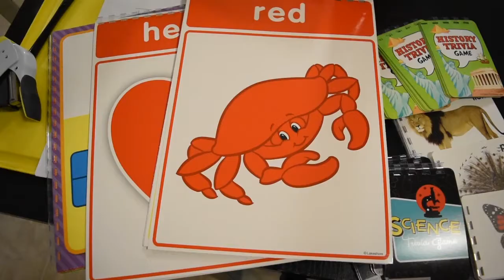saying goodbye to summer break!!! | video #61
Friday marked our official first day of school for my homeschoolers!  I’ve been organizing and tidying up and we’ve all been basking in memories of our summer fun – as well as revisiting memories via our vlog!  I love seeing the kids enjoy watching these videos I’ve made, makes my day!!

Thank you to everyone who takes the time to watch us, we so very much appreciate it!!

Music …
Intro/outro: “High” by JPB
 YouTube (various artists)